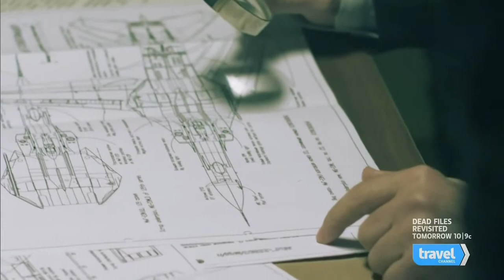HAKAN ERDiL - Spy World Season Russian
Spy World Season 1 Episode 3 Russian Seduction, Moscow